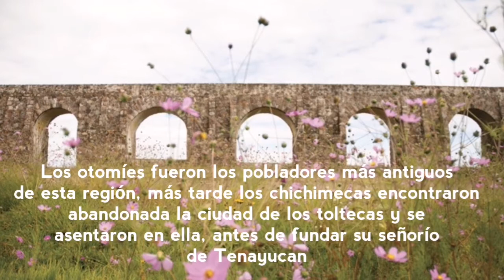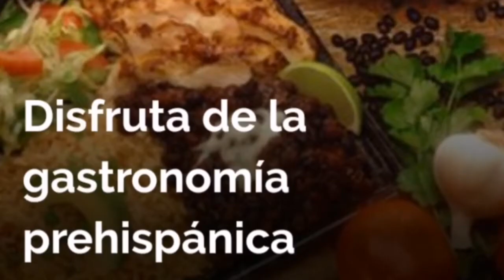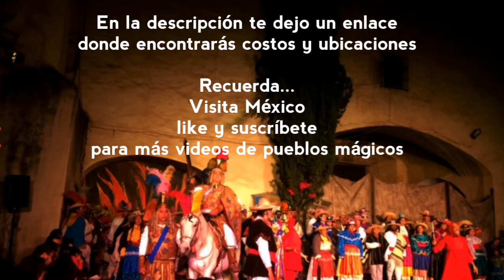Tepotzotlán / pueblos mágicos Vol. 19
Reseña de este hermoso pueblo mágico a pocos minutos de la CDMX